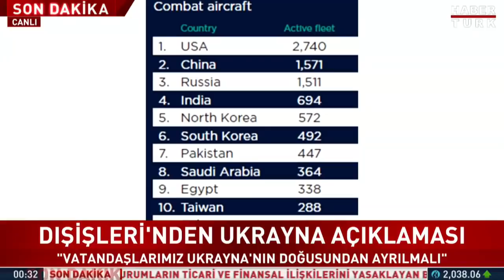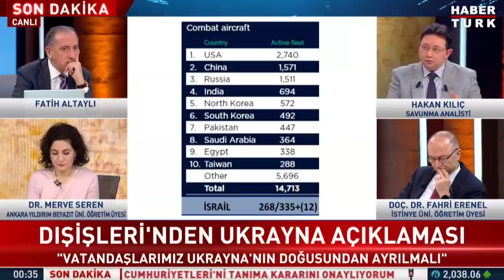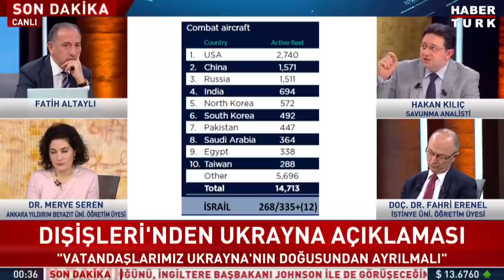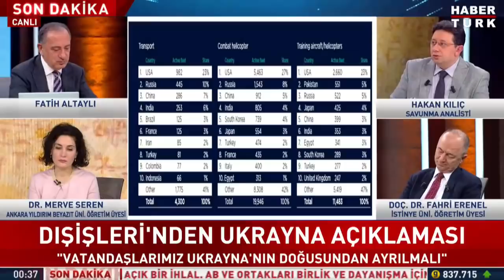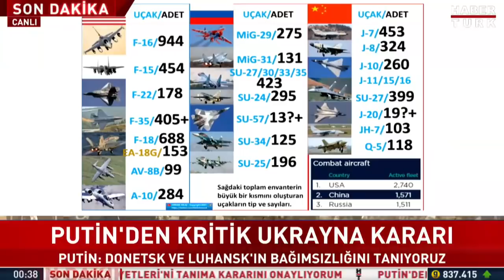Hakan Kılıç: "Günümüzde açık kaynak istihbaratları, normal istihbaratın önüne geçti"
ABD-Rusya gerilimi nereye evriliyor, istihbaratın önemi ne?

Teke Tek Bilim'de Hakan Kılıç: "Günümüzde açık kaynak istihbaratları, normal istihbaratın önüne geçti. CIA bile yıllık istihbarat verilerinin çoğunu açık kaynaklardan topluyor. Yani herkes gücünü beyan etmek durumunda"